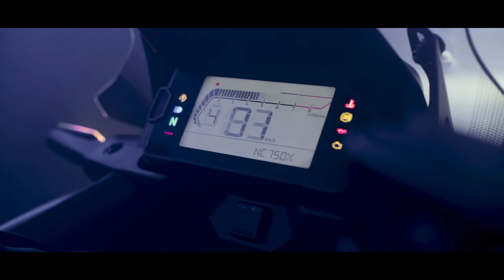Honda Forza 350 2021 - luxusný maxi skúter nielen do mesta - motoride.sk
Dalo by sa povedať, že výkonu na skútri nikdy nie je celkom dosť. Forza znamená sila a práve nová Forza jej má o niečo viac, čo môžeme len privítať.

Kamera: Peter Fischer